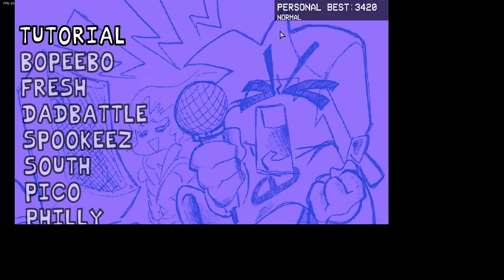Friday Night Funkin' fresh remix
this song is called super fresh fresh remix mod!